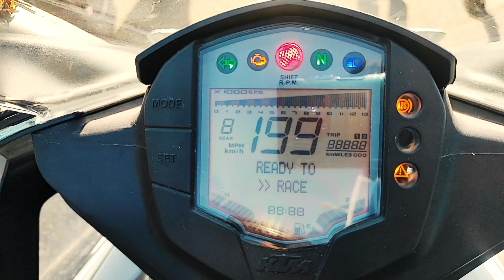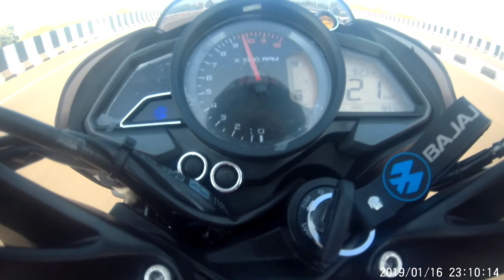PULSAR NS 160 BS6 VS KTM RC 125 BS6 RACE || LONG RACE || HIGHWAY BATTLE🔥|| TOP END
NS160 BS6 VS KTM RC 125 BS6 || LONG RACE || HIGHWAY BATTLE🔥

always wear helmet when riding a bike 🚴

ACTION CAMERA USING

external mic

mobile phone using